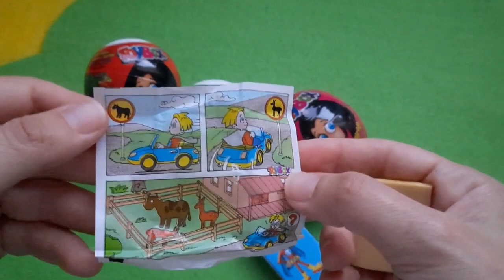ASMR Mochi Ice Cream Zenzai Mukbang Eating Sounds Satisfying and Relaxing opening Candy Unpacking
ASMR Mochi Ice Cream Zenzai 【Mukbang/ Eating Sounds】

Satisfying and Relaxing opening Candy ASMR Unpacking, Chupa Chups